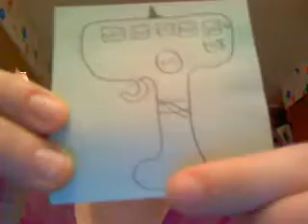Re: a boy pregnant?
my camera thing was possessed and i swear to you im not doing that
did you like the flower wallpaper?